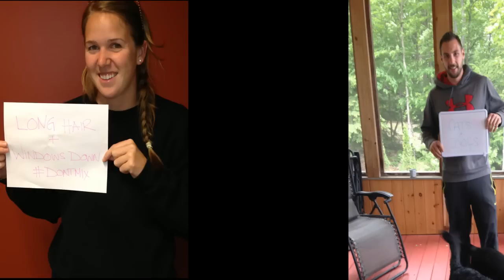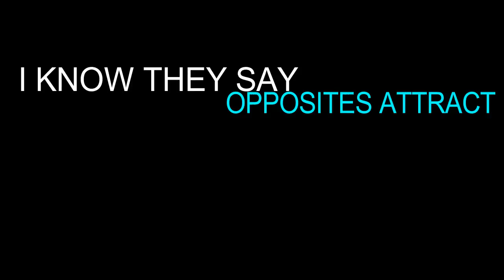LINDSAY BROUGHTON -WE DON'T MIX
THE OFFICIAL LYRIC VIDEO FOR LINDSAY BROUGHTON'S, WE DON'T MIX